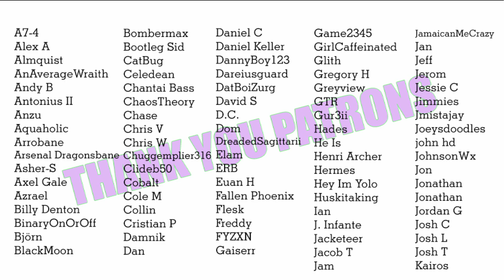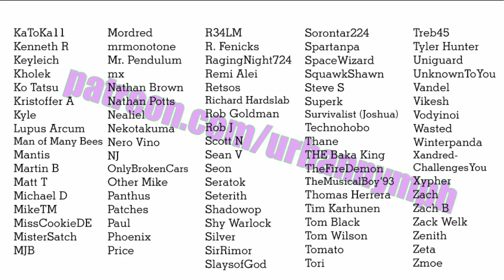Myth-Alignment - Big Changes? Take it Slow [audio][roleplay][series][new years]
Don’t try to do too much too fast. Pace yourself and be patient.

As a reminder, I'm doing these Myth-Alignments (short, comforting audios) as a little series once a week. They don’t go in any particular order, so enjoy them however you like. I call them Myth-Alignments because myth=nymph, and alignment=getting you to a positive, happier place to start your week. Also it’s a pun, but not a bad one, so it’s fine. :) I hope this helps you feel better, no matter what you're going through!

The amazing nymph art throughout most of the video was made by the great matsuo95.

The gorgeous nymph art on the end card was made by the incredible Sintastein.